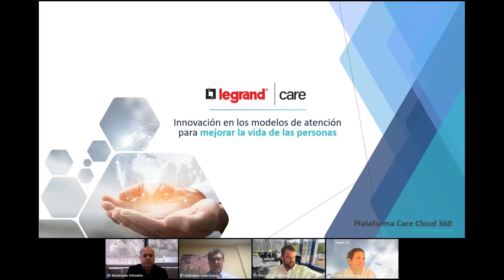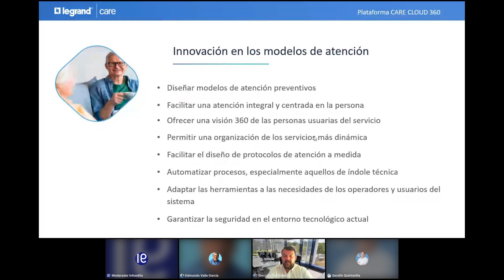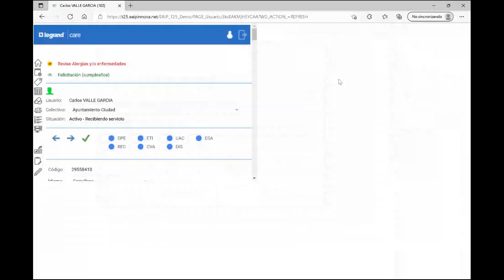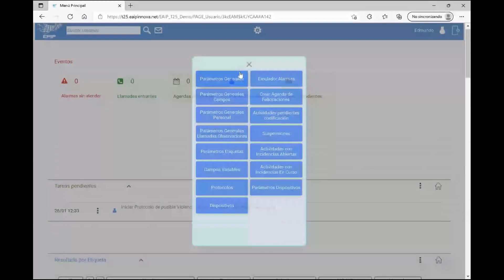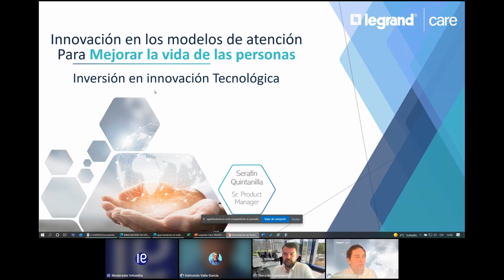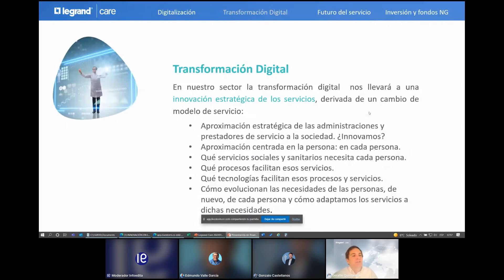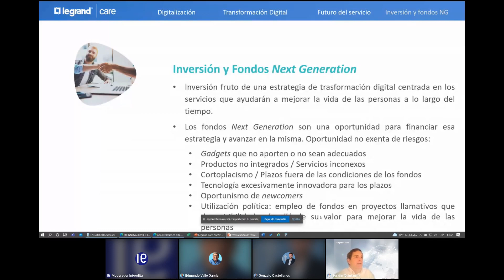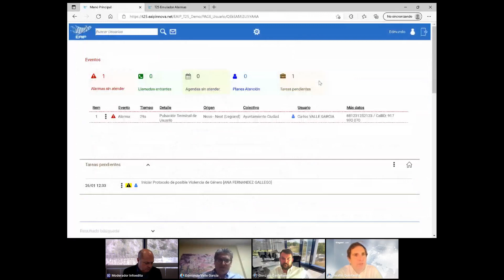Webinar: Innovación en los modelos de atención. Lanzamiento de la plataforma Care Cloud 360º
Vídeo completo del webinar de presentación de la plataforma Care Cloud 360º de Legrand Care